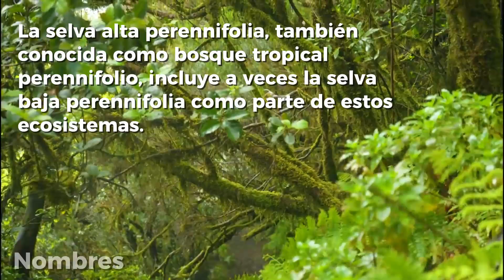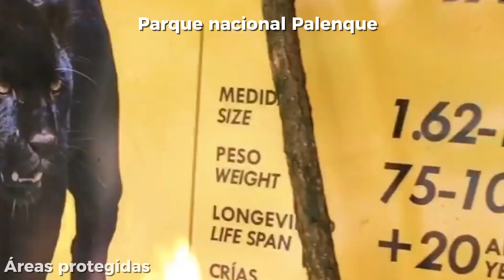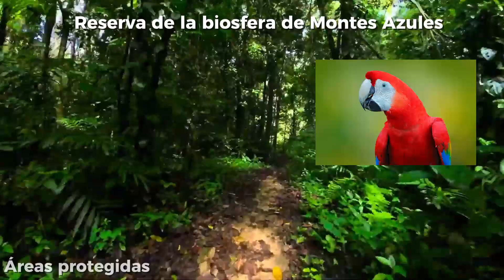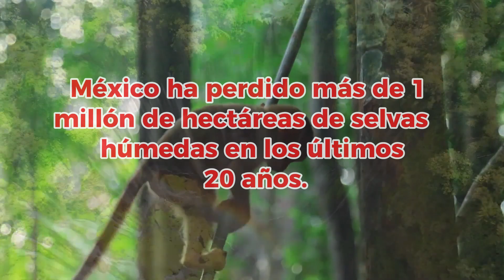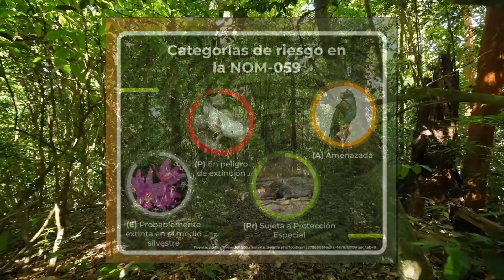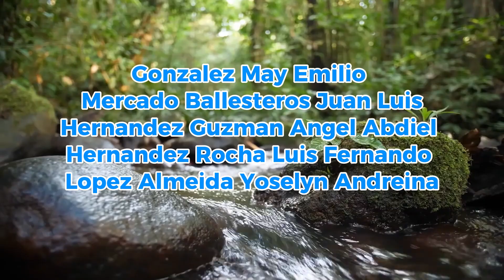La Selva Húmeda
🌿 Descubre la Selva Húmeda de México 🌿
Explora la belleza y la biodiversidad de las selvas húmedas en México, así como las amenazas que enfrentan, como la deforestación y el cambio climático. Reflexionemos sobre la importancia de proteger estos ecosistemas vitales para nuestro futuro. ¡Acompáñanos en este viaje hacia la conservación! 🌍✨